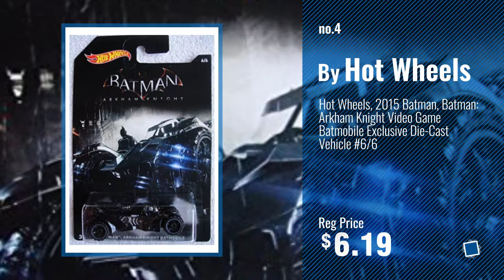Top 10 Arkham Knight Batmobile [2018]: JADA 1:32 W/B Metals Batman Arkham Knight Batmobile Die Cast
- New! 2019 Black Friday / Cyber Monday Play Vehicles Deals and Updates.

Black Friday / Cyber Monday JADA 1:32 W/B Metals Batman Arkham Knight Batmobile Die Cast Car by Jada

Black Friday / Cyber Monday 2014 SDCC Exclusive Arkham Knight Batmobile by Batman

Black Friday / Cyber Monday Hot Wheels 1:18 Elite Batman Arkham Knight Batmobile Toy Car by Hot Wheels

Black Friday / Cyber Monday Hot Wheels, 2015 Batman, Batman: Arkham Knight Video Game Batmobile Exclusive Die-Cast by Hot Wheels

Black Friday / Cyber Monday Hot Wheels Elite Batman Arkham Knight Batmobile Vehicle (1:43 Scale) by Hot Wheels

Black Friday / Cyber Monday Icon Heroes Batman: Arkham Knight: Batmobile Statue Bookend by Icon Heroes

Black Friday / Cyber Monday Batman Arkham Knight Batmobile with Collector Magazine by Arkham Knight